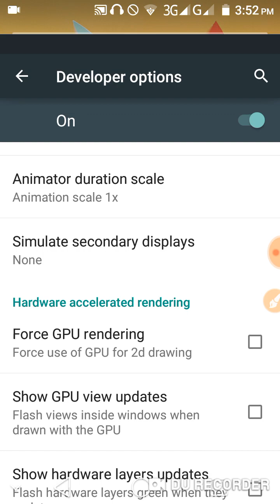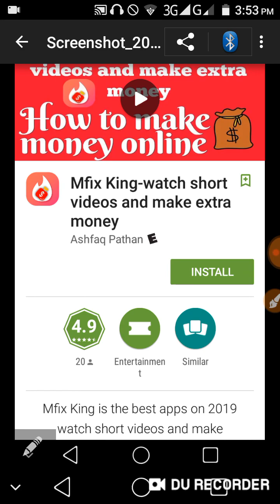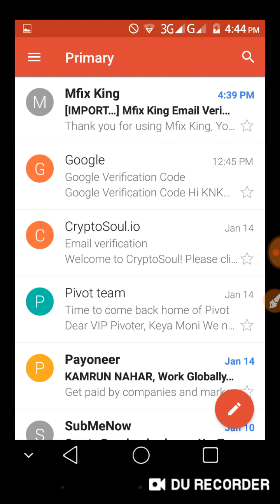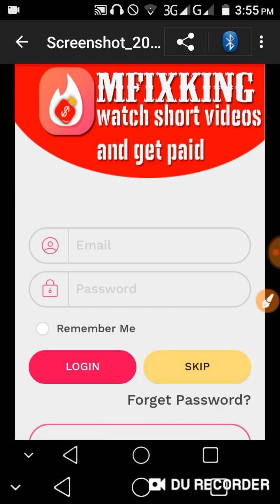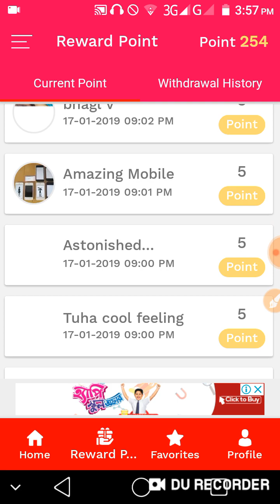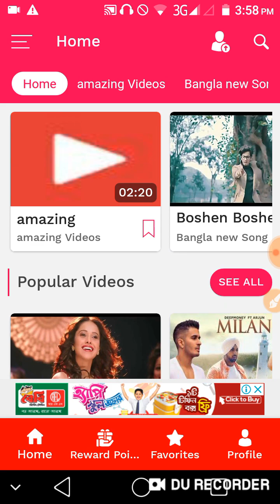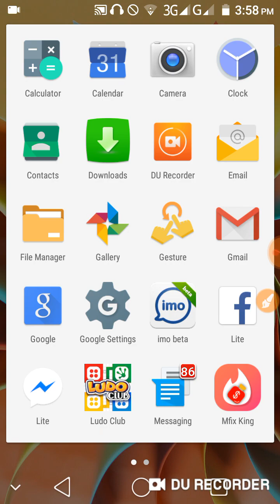২০১৯ সালের সবচেয়ে সেরা আর্নিং অ্যাপ। ১ ঘন্টা কাজ করে ৮০ টাকা আয় করুন। earn money | KNK online